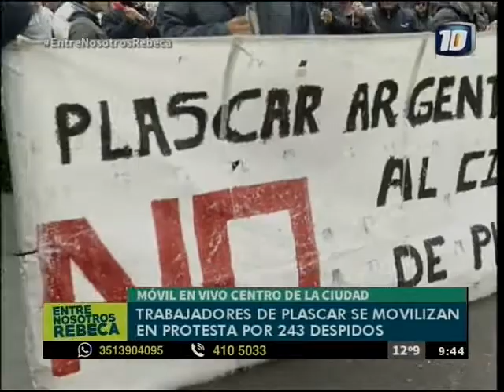Trabajadores de Plascar: “Estamos sin un mango”